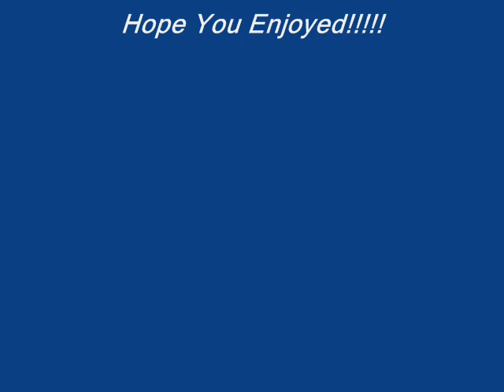Searching Dave McMurray feat. Kem-2003